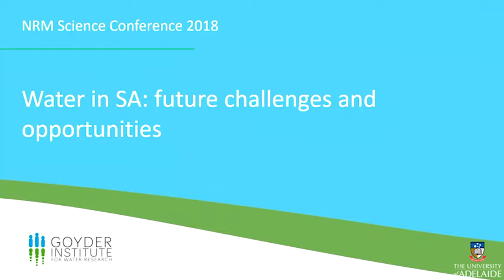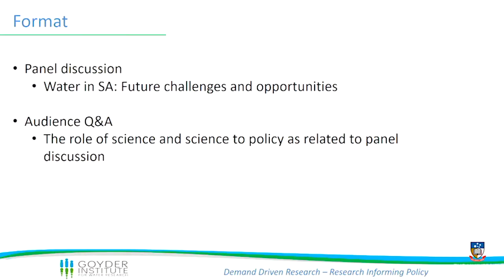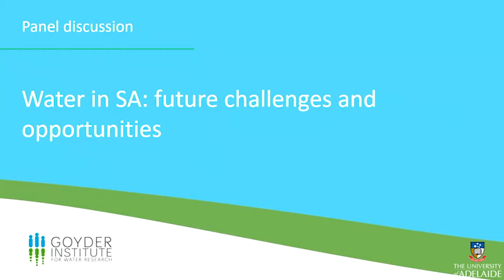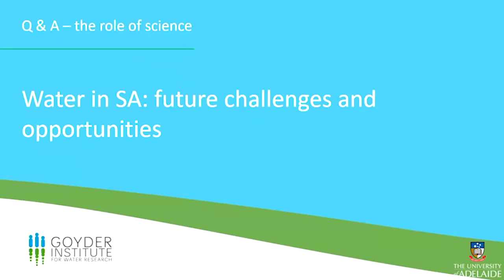Day 2 - Goyder Institute Future Water Panel session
2018 NRM Science Conference - Science for policy in a changing world. University of Adelaide, 10–11 April

Water in South Australia: Future challenges and opportunities
with Ben Bruce, Greg Ingleton, Rob Kerin - chaired by Rachel Barratt